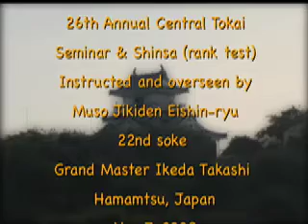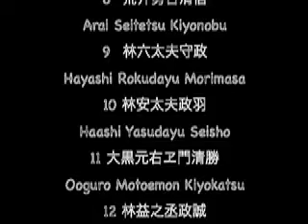NIPPON IAIDO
A lot of little clips mushed together from the 26th Annual Tokai Area Iaido Seminar and rank test in Hamamatsu, Japan, Sep 7, 2008. The group doing kata with me (0:45) is the lowest rank that I have footage of (I was 3rd soon to be 4th) All the other clips are of 5th or 6th dan and above with ranks ascending from lower to highest at end. One of my sensei (8th dan Hanshi) is on the far end at around 4:30, as is another (7th dan Kyoshi & 2x All Japan Iaido tournament champion-2nd from left in same group)  Soke's son is in the black hakama closest to the camera at 6:10.  I can break out the program and try to supply more names upon request. For now I can tell the guy doing a frigg'n awesome shihogiri at 6:50 is a 9th dan, and both the gentlemen at 7:10 are 10th. Finally there is Ikeda soke at 7:40 and teaching at 8:10.  I asked around at the dinner party afterwards and learned hes in his 80s. The man emits some powerful ki - video does not do him justice. Besides that its shaky amateur video thrown together on Mac iMovie. I'd get caught up watching only to notice the camera pointed at the floor more often than not, thus the short choppy clips - some with better sound and clearer than others because I slipped my little digital camera in my gi to try to get footage while up close listening to the seminar or watching the highest ranks do kata, thus poorer quality and less video of the higher ranks than that taken on the camcorder. The lineage from Shigenobu to present is added at the end out of happy gratitude to have tested under the 21st (Fukui Torao) and 22nd soke since beginning Iai some 10 years ago here. And finally my two favorite little samurai, happy dad move there what'dya gonna do...